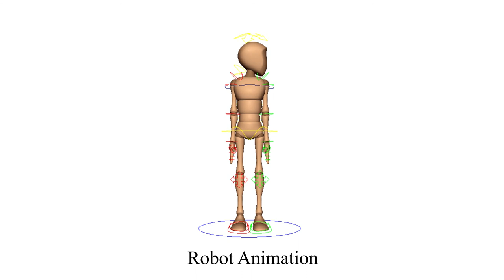Sofia Port show reel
This is my character animation which I handed in on the 29/03/2018